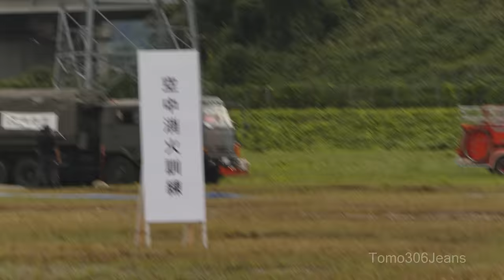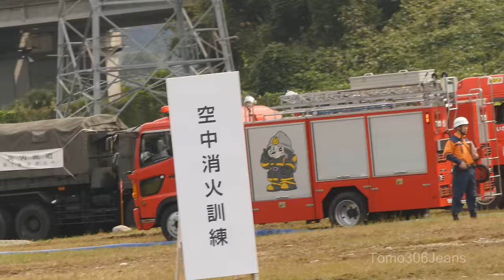【ド迫力!!緊急走行&ヘリ活動訓練】平成28年度 緊急消防援助隊 中部ブロック合同訓練【4K】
2016年9月24日
富山県滑川市のYKKAP滑川製造所で行われた
平成28年度 緊急消防援助隊 中部ブロック合同訓練の模様